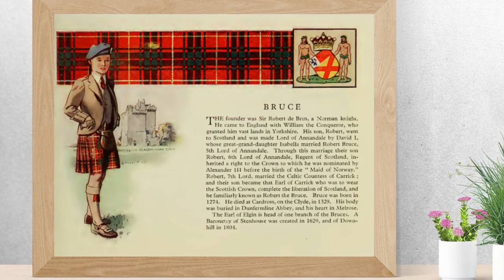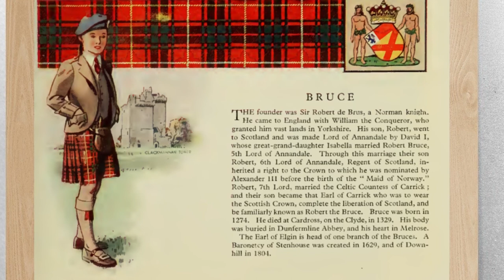Clan Bruce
Clan Bruce  from the book The Scottish Tartans by W. & A. K. JOHNSTON LTD.

The founder was Sir Robert de Brus, a Norman knight.
He came to England with William the Conqueror, who
granted him vast lands in Yorkshire. His son, Robert, went
to Scotland and was made Lord of Annandale by David I,
whose great-grand-daughter Isabella married Robert Bruce,
5th Lord of Annandale. Through this marriage their son
Robert, 6th Lord of Annandale, Regent of Scotland, inherited
a right to the Crown to which he was nominated by
Alexander III before the birth of the " Maid of Norway."
Robert, 7th Lord, married the Celtic Countess of Carrick ;
and their son became that Earl of Carrick who was to wear
the Scottish Crown, complete the liberation of Scotland, and
be familiarly known as Robert the Bruce. Bruce was born in
1274. He died at Cardross, on the Clyde, in 1329. His body
was buried in Dunfermline Abbey, and his heart in Melrose.
The Earl of Elgin is head of one branch of the Bruces. A
Baronetcy of Stenhouse was created in 1629, and of Downhill
in 1804.